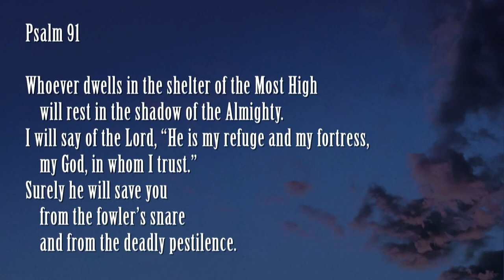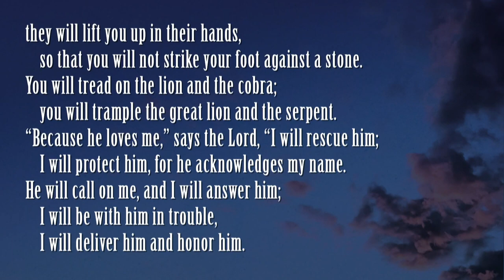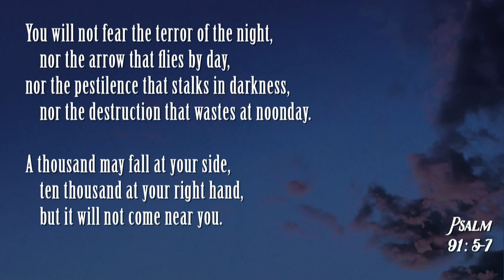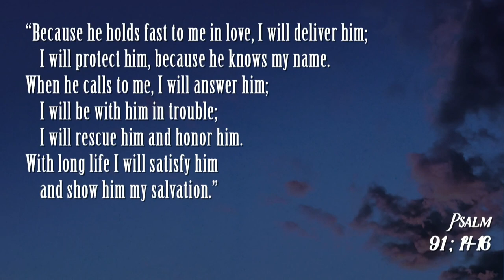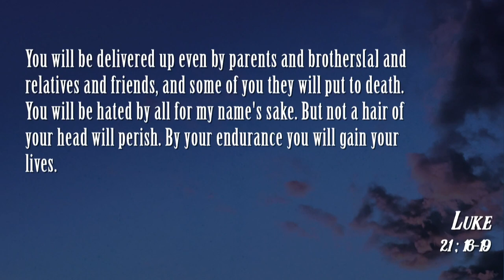South Street | 03/08/20 – Songs of the Soul: Song of Refuge